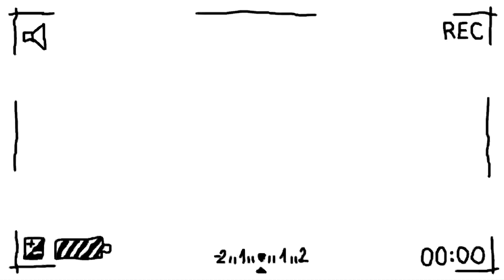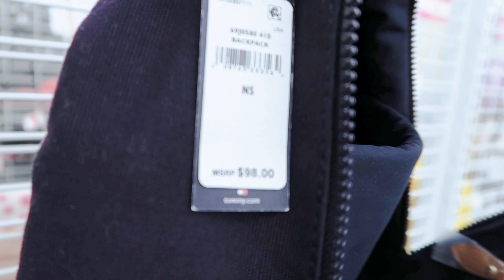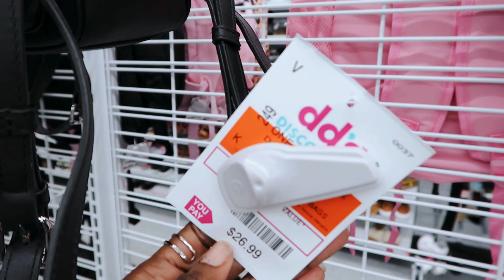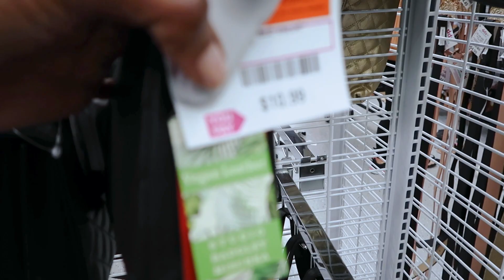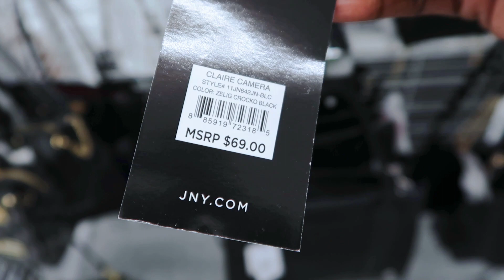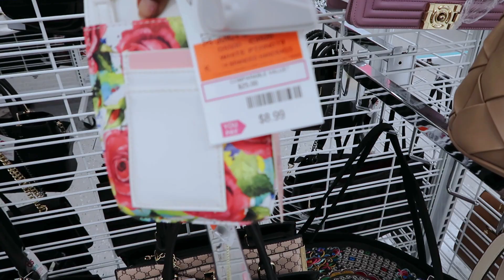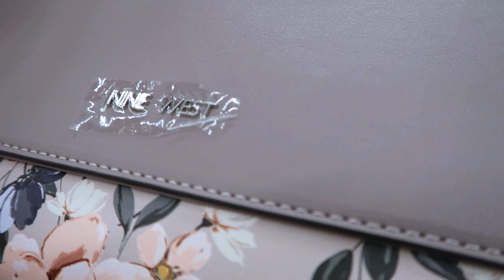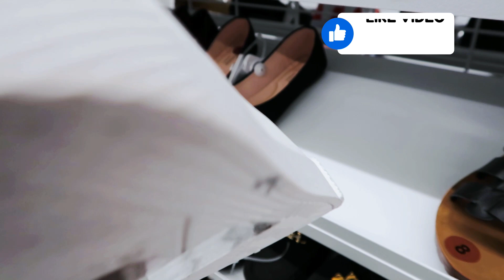Dd's Discounts | Shoes and Bags for Spring 2023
Browse with me as I check out affordable shoes and bags for Spring in dd's discounts! If you like videos like this that give you a preview of what's in stores, please give this video a THUMBS UP and Subscribe to my channel for more affordable shopping and fashion content.

1.  Mirror Mirror - Diamond Ortiz
2.  Showtime - Blue Steel
3.  Beautiful World - Drew Banga (YouTube)
4.  Let it Burn - Cushy
5.  Strivers Row - Jones Meadow
6.  Curtains Down - El Flaco Collective
7.  Overthinking - Dylan Sitts
8.  Cocoona - Giants' Nest
9.  Sangria - Saidbysed (YouTube)
10. Unfinished Stories - Ealot